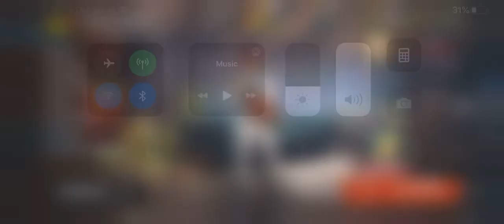Gods of boom game play hard match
Gods of boom gameplay